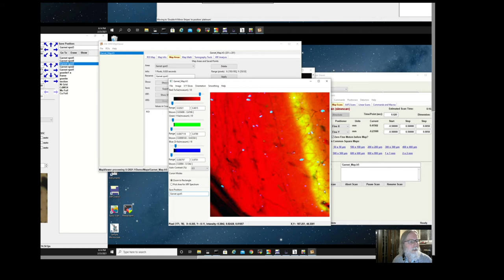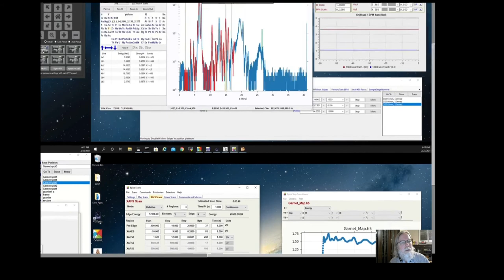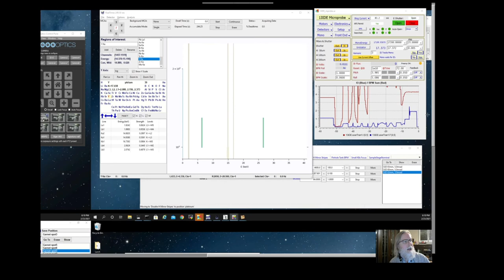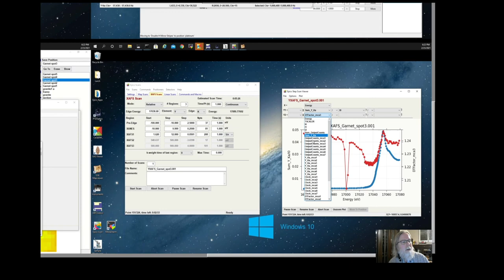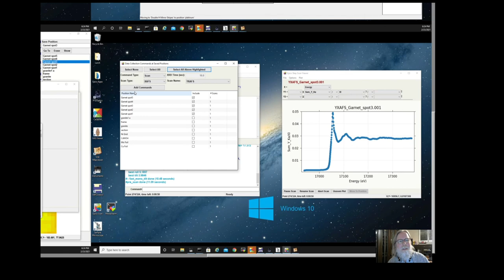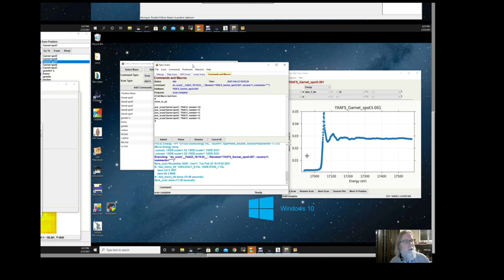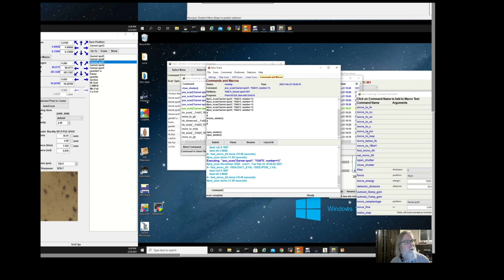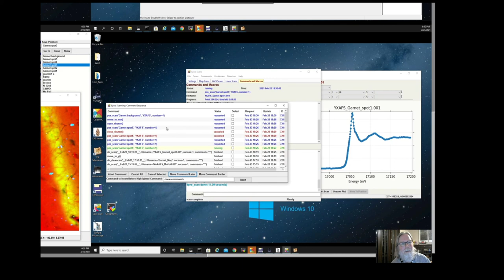X-ray Microprobe #5: XAS scanning, running macros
This video shows how to select points from an X-ray fluorescence map and
set up XAS measurements at those selected points.  XAS scans use a classic XAFS energy grid though the data are collected continuously.  This also shows how to build "macros" for sequences of data collection such as running XAS scans or maps at several positions defined from the Sample Stage or from previous XRF maps.

Content:

Introduction and review of XRF map (0:00)
Moving to saved positions from map, verifying results (0:49)
Defining XAS (XANES and EXAFS) scans (2:40)
Commands for moving the energy (4:49)
Running an XAS scan (6:32)
Selecting data columns to plot (8:07)
Setting up a macro to run scans at multiple saved positions (9:43)
Adding other commands ("close_shutter()", "move_to_fe()", etc) (12:40)
Running a macro or sequence of commands (13:44)
Viewing and editing the queue of commands (14:45)